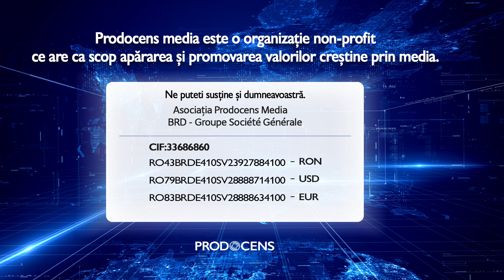Realitatea la zi - Sărbătorile Domnului – Bucuria Torei – Mai este Tora valabilă? - Daniel Stanger,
Realitatea la zi - Sărbătorile Domnului – Bucuria Torei – Mai este Tora valabilă? - Daniel Stanger, pastor şi ghid turistic în Israel